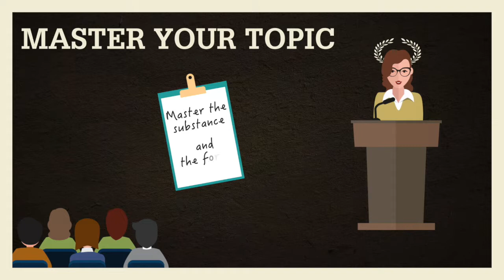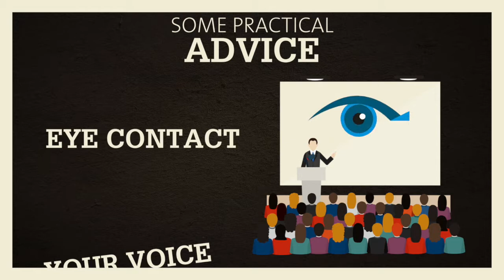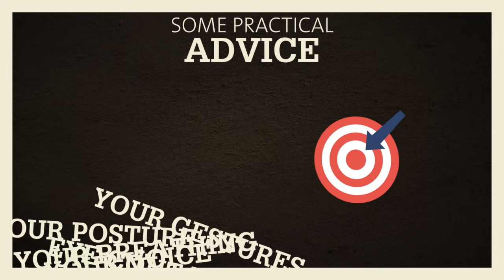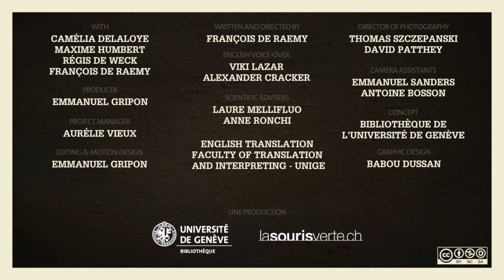Ways to improve your public speaking